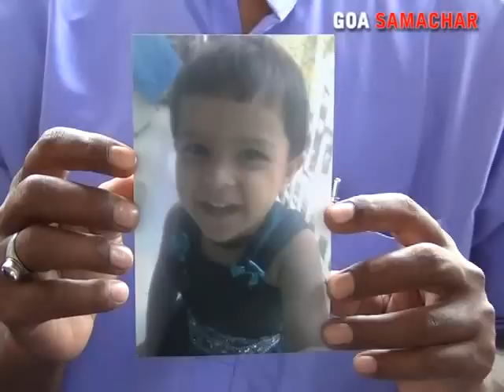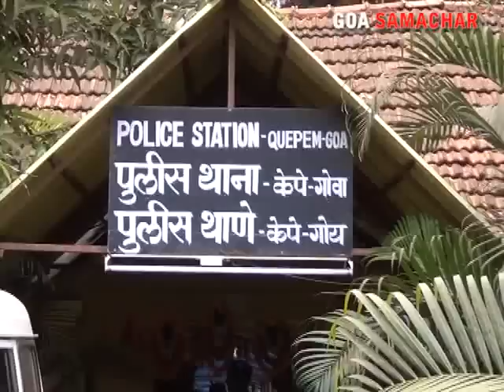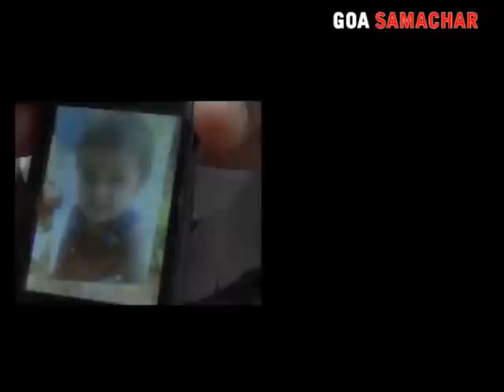4 year old girl Raped & Murdered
23nd may 2012

On sunday, a 4 year old girl, who had come for vacation in Goa was raped & then murdered. she was raped gruesomely by someone just for a few minutes of pleasure. The small girl, he later confessed, wept in pain and said to him that 'she will tell her father and he would beat him'. Then the accused pressed her neck & made her suffocate to death.

The child had come down to stay with her grandparents in goa for vacation break and she was going to go back to mumbai in a few days. Today her father picked her dead body outside the hospicio hospital, margao.

The accused is a 24 yr old Deepak from bihar who is a worker at construction site at quepem. He used to give her chocolates everyday to win her confidence. And one day while she was playing with other kids, quietly called hem telling the same.

The best thing is that the goa police arrested the accused within 24hour after the body was found, but shockingly the police took more than two days to locate her dead body which was just 500 metres away from the place where she was playing (in the compound of her grandparents residence)

We cannot change the past, but now we all have to see how fast & effectively does our Nation's law gives justice to this girl's family.

God give peace to her soul.